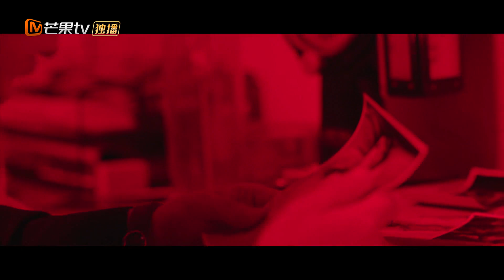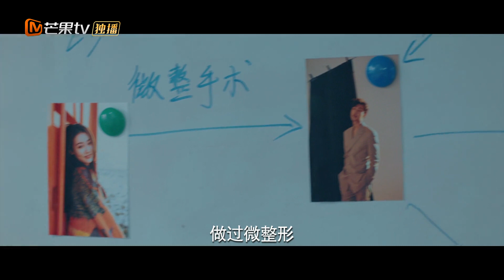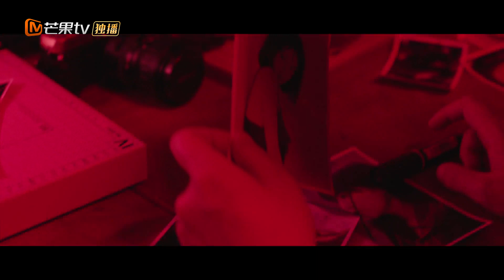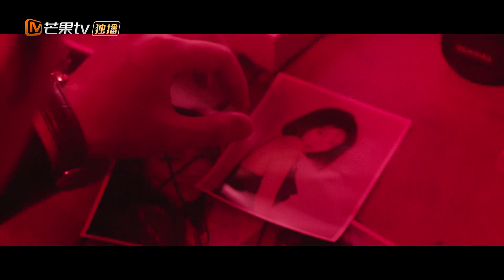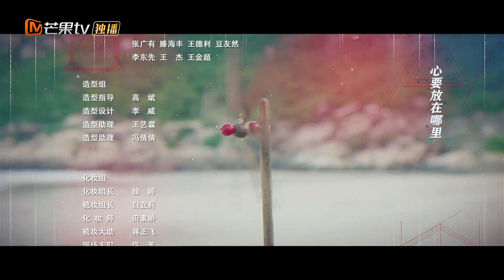【ENG SUB】《法医秦明之无声的证词 Silent Evidence》第28集 周雨彤袒露爱慕之情张雨剑装傻【芒果TV季风频道】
张雨剑周雨彤联袂破解迷局，抽丝剥茧寻找真相！

剧情简介：
该剧讲述的是初出茅庐的青年法医秦明，在林当等人的帮助下，一步步走出童年记忆阴霾，成长为可以把控全局的法医大神的故事。

导演: 陈冠龙、释一鸣、彭柯
主演: 张雨剑、周雨彤、袁昊、肖燃、李淑桐
类型: 悬疑
制片国家/地区: 中国大陆
语言: 汉语普通话
集长：42分钟
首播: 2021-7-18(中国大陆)